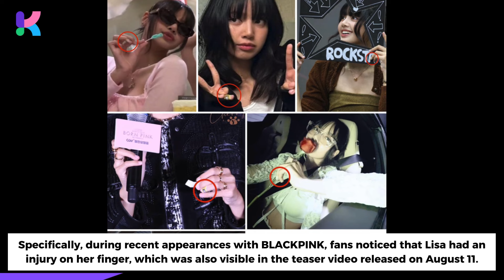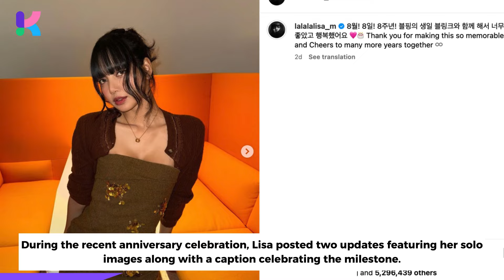Lisa Was Too Busy To Post a Group Photo for BLACKPINK's 8th Anniversary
Lisa returned to Korea to celebrate BLACKPINK's 8th anniversary but seems to be extremely busy